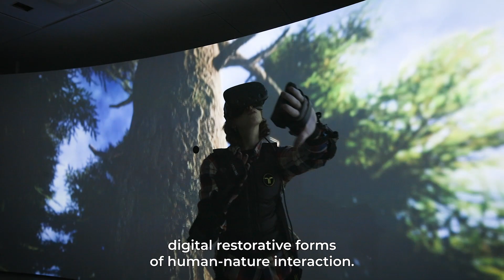What is gameful forest interaction?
UNITE is a competence center for forest-based bio-economy know-how, geospatial technologies, and gamification, and one of the Academy of Finland Finnish Flagship Programmes. In the competence center, Tampere University examines gameful forest interactions: how different human-nature practices and experiences can be gamified. Other host organizations are University of Eastern Finland, Finnish Geospatial Research Institute and Natural Resources Institute Finland.